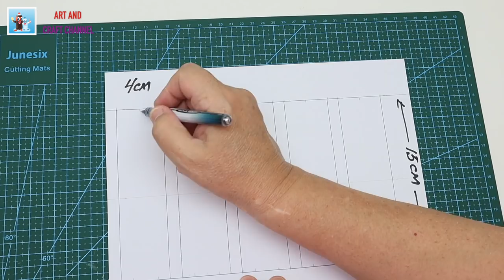6 Awesome Ideas from Jute Art and Craft Handcraft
These 6 awesome ideas from jute can help you to make a wonderful home decor or school project. You also can gift any of these handcraft ideas to your friends or relatives.

DIY Flower Vase:
bit.lu/2T2oSYd

My equipment for making videos:

- Canon EOS M6 Video Creator Kit
- DSLR Camera Tripod
- Mini Carbon Fiber Tripod Kit